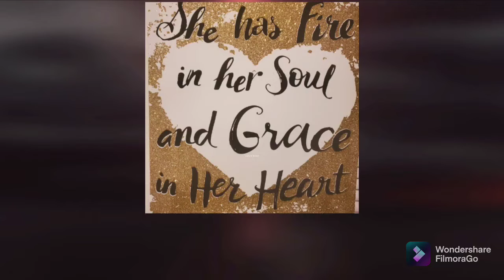Way to Bring in the NEW YEAR 2022 @Salt-N-Pepa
Happy New Year 🥳😃🎉🎆🎊🍾 from 💁🏾‍♀️ M&N 👧🏻aka Salt N' Pepa 💋💋😄

May everyone have a wonderful blessed, safe & prosperous 2️⃣0️⃣2️⃣2️⃣🙏🏽🙏🏽🙏🏽❤😘